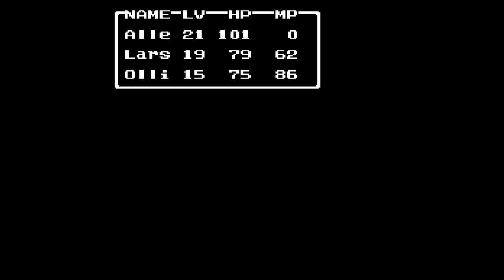Dragon Warrior II (NES) - [Part 12] - - Finish opening all Gold Keys and Prison Doors